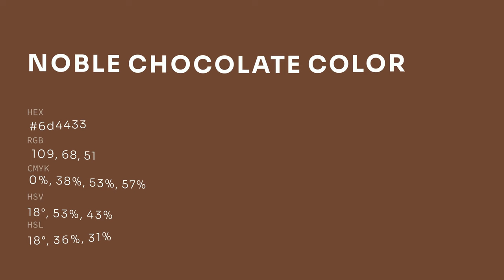Noble Chocolate color 6d4433 hex color - Red color - Cool color 6d4433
What color is Noble Chocolate ? 6d4433 hex color - Red color - Cool color 6d4433

Hex 6d4433 Color Code is also known as Noble Chocolate color.